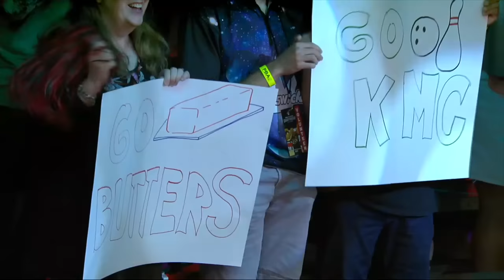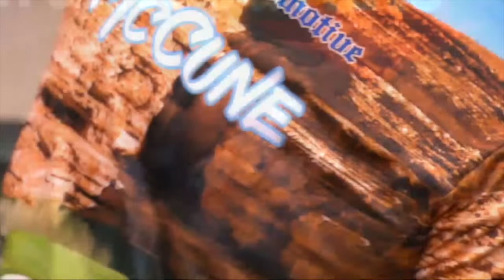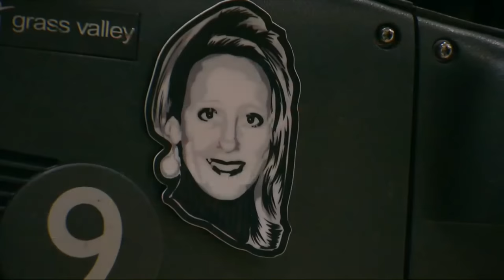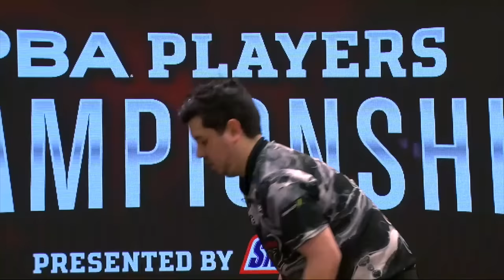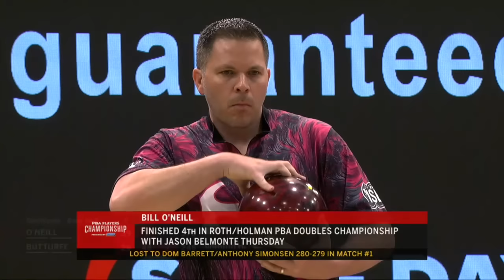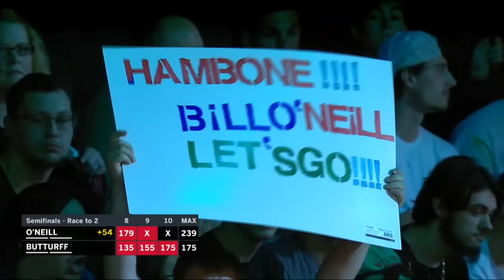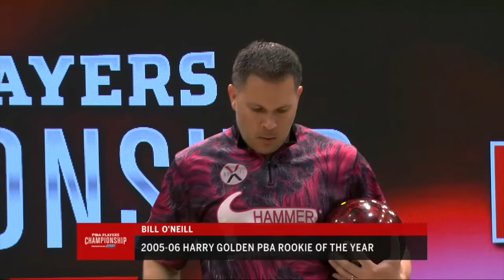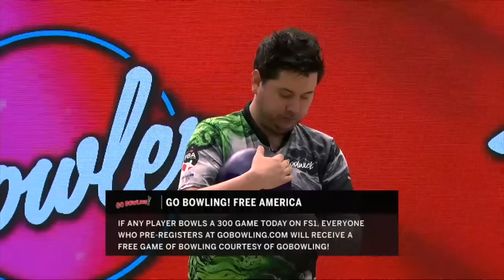2023 PBA Players Championship | Semifinals | Show 4 of 5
Race-to-two-points semifinals from the 2023 PBA Players Championship: Kevin McCune vs. Anthony Simonsen and Jakob Butturff vs. Bill O'Neill.

Originally aired on FS1 May 13, 2023 from Bowlero North Brunswick in North Brunswick, New Jersey.